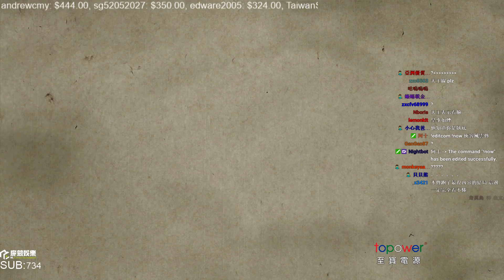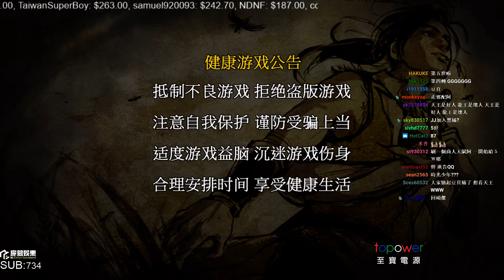【GodJJ】俠客風雲傳 #19 - 武林盟主 混世魔王 王永傑再世? 2016/10/16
感謝您收看GodJJ的俠客風雲傳實況紀錄 – J乞來!!